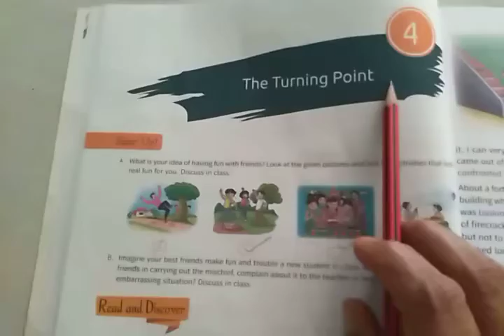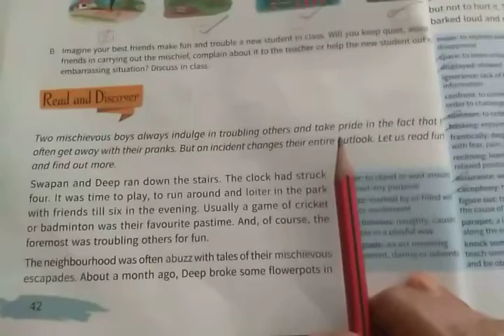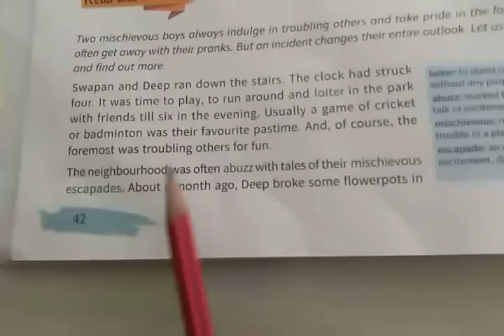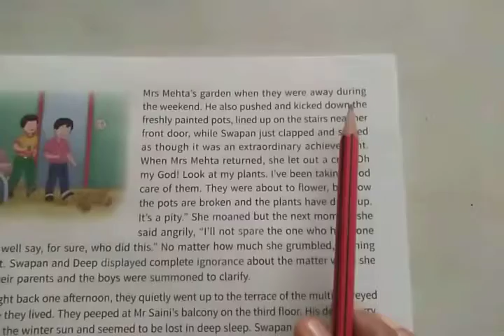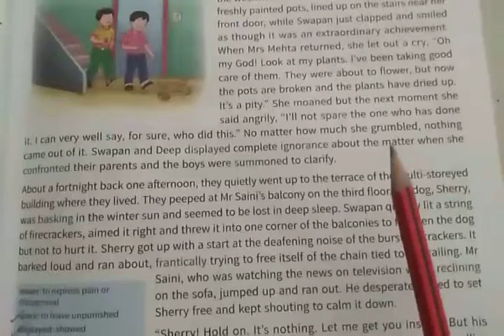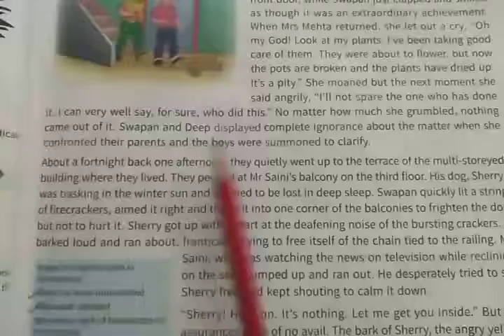TNEPS 7th English 22/07/2020